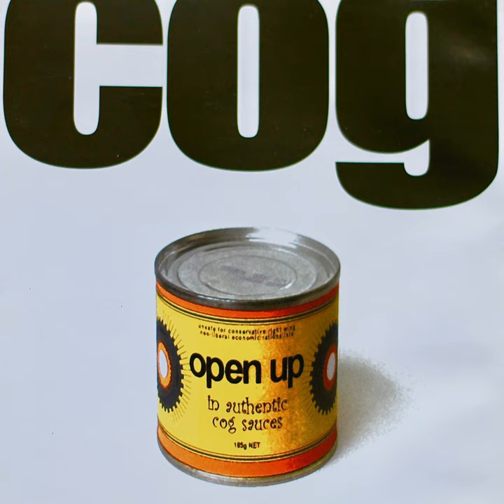Open Up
Open Up · Cog

Music  Publisher: APRA
Music  Publisher: APRA
Music  Publisher: APRA
Music  Publisher: APRA
Music  Publisher: APRA
Music  Publisher: APRA
Composer: Paul Daley
Composer: Neil Barnes
Composer: John Lydon
Composer: Luke Gower
Composer: Flynn Gower
Composer: Lucius Borich
Lyricist: John Lydon